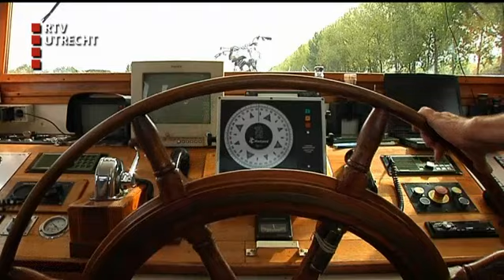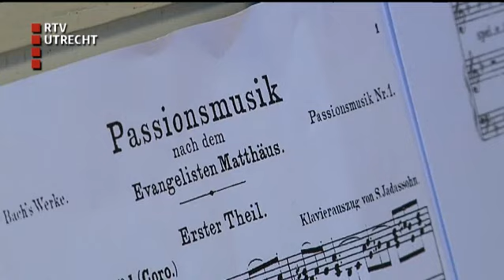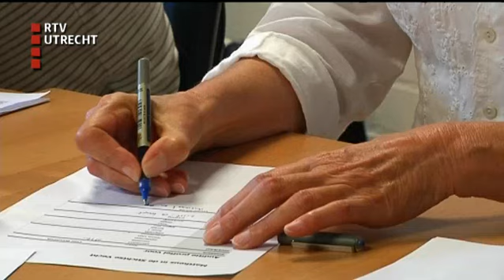U Vandaag - za 27 sep 2014, 17:00 uur [RTV Utrecht]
Het nieuwsmagazine van RTV Utrecht met reportages, gasten en achtergronden. Met aandacht voor een ernstig ongeluk in Baarn, een gewelddadige woningoverval in Amersfoort en horloge opgedoken van slachtoffer fatale bootongeluk Vinkeveense Plassen.